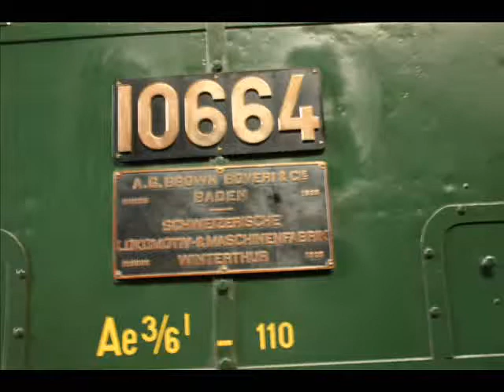SBB PARATA LOCOMITIVE